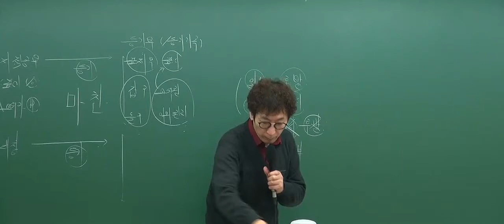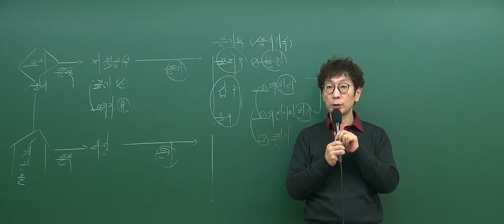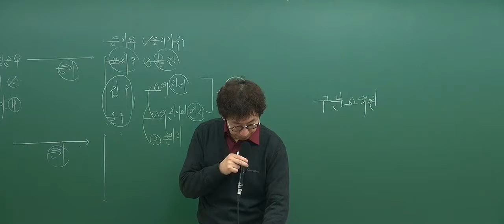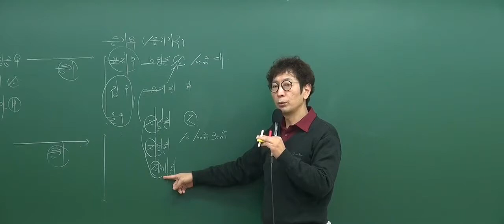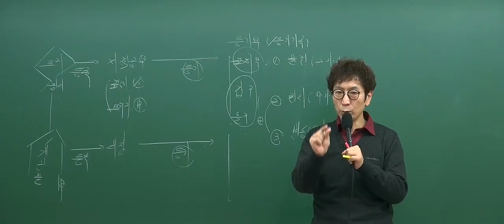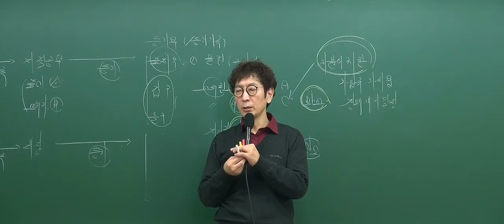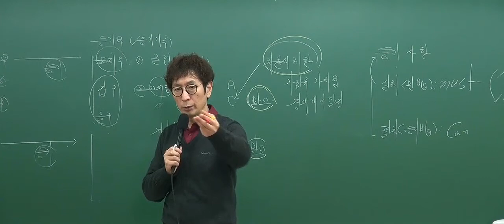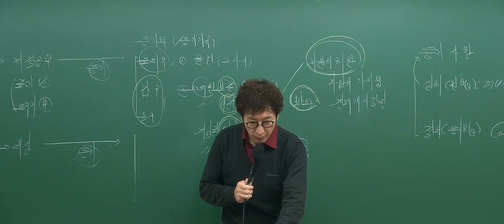[2017기본_4회3강] 공인중개사 강의_부동산공시법(박정환)_ 부기등기의 효력 (P.178)